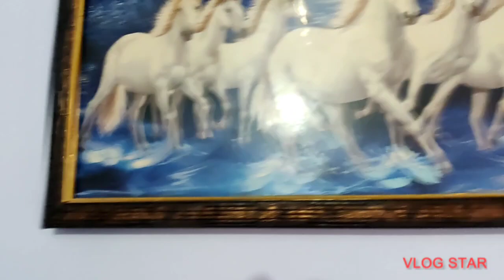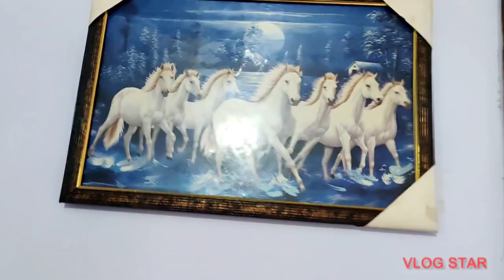views nahi aate kya vlog chhod du mein,😞😞